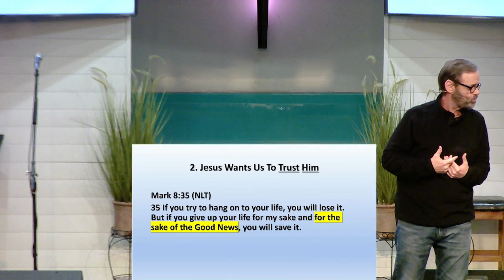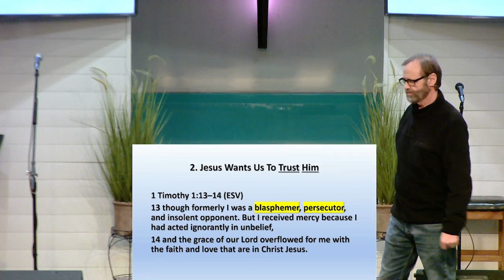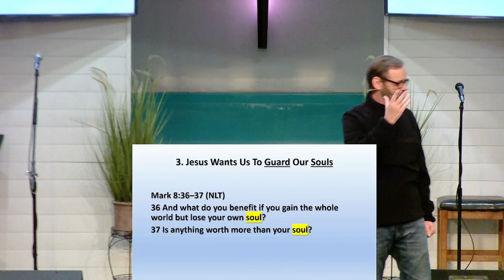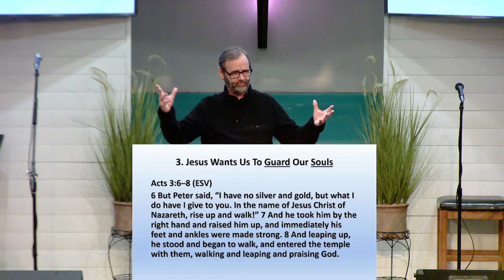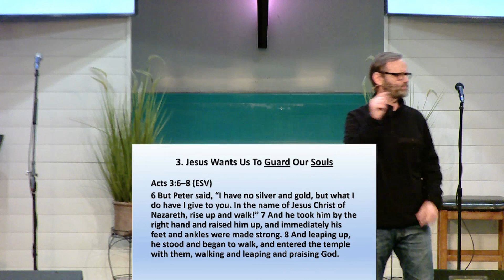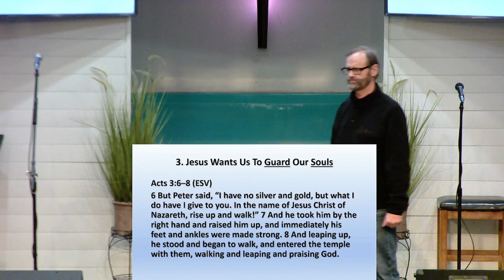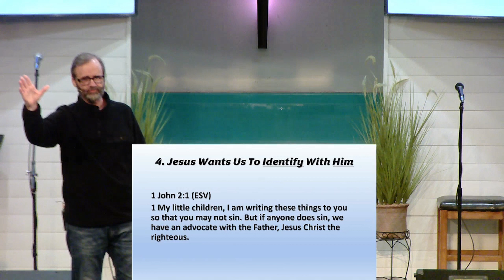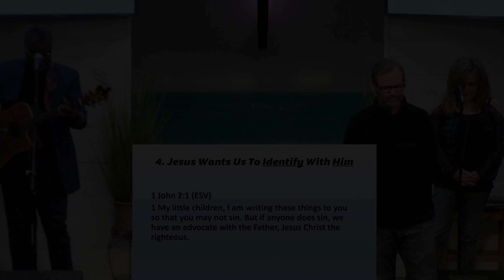When Losing Is Winning 2/26/2023